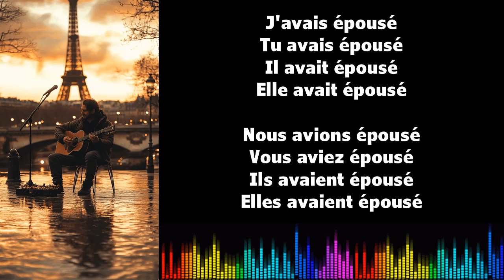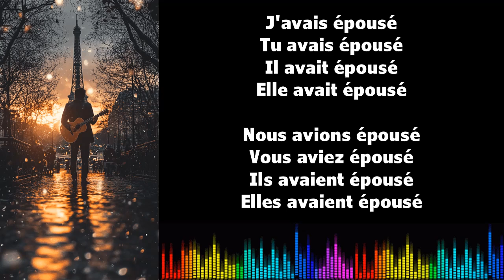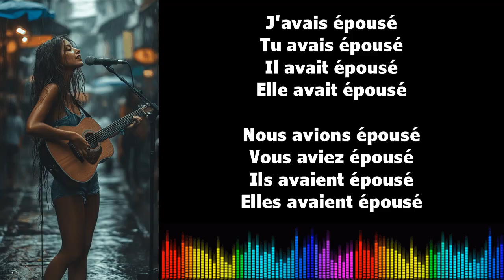♫ 通过音乐学习法语 ♫ I ÉPOUSER I Plus que parfait